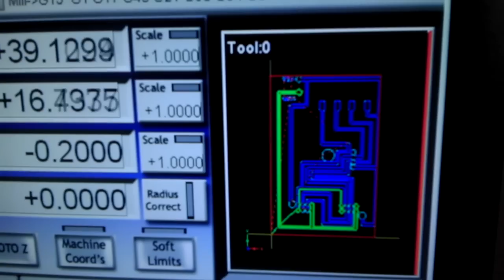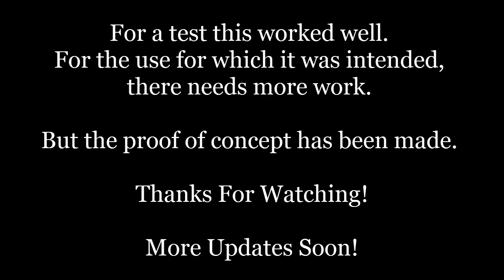Downing's CNC PCB Test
This is a test I did for my first CNC PCB. Came out pretty well! Still working out the kinks and have to order some more tooling so that I can actually drill the holes in the PCB (will do them by hand this time around). All in all though, this is getting very exciting!

Music by: Daniel Tidwell. "Over The World of Hyrule" for DT Vs Video Games